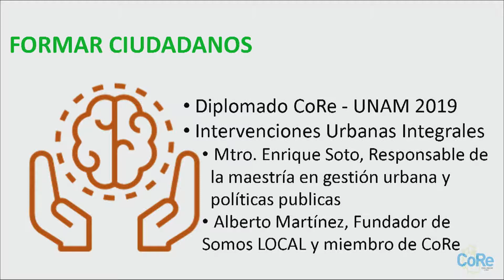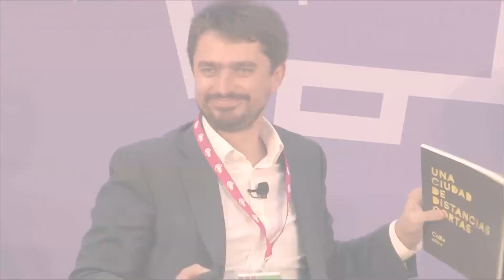Mesa La construcción colectiva de una ciudad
Moderada por Zara Snapp, directora de CoRe